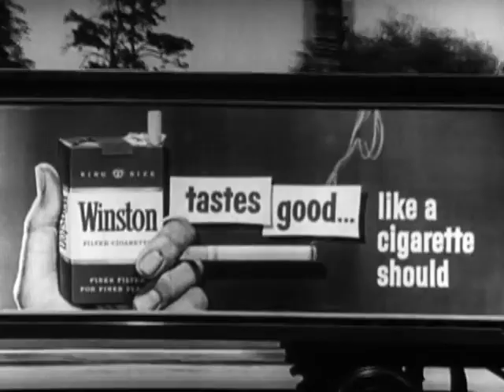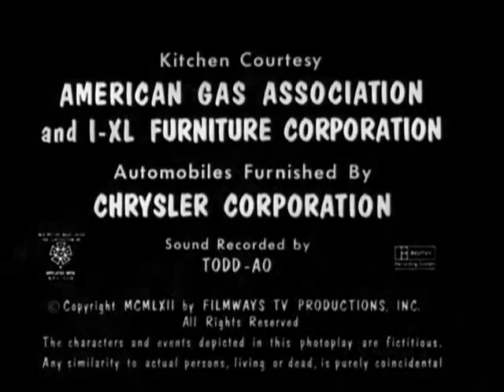0120 Jed Throws a Wingding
The Clampett's get a letter saying that Lester Flatt and Earl Scruggs are coming to Beverly Hills. Granny thinks they're coming to see Pearl as the two were former suitors of hers. They then think that one of them will propose as the letter mentions an engagement. But, the duo were actually referring to a concert they have in the Los Angeles area. And in fact, they are already married to Louise Scruggs (Midge Ware) and Gladys Flatt (Joi Lansing). Jed plans to throw a wingding for the men that evening. Knowing that Lester and Earl had a thing for Pearl, Louise and Gladys arrive at the mansion to look Pearl over. The ladies pretend to be cosmetics saleswomen. They see Granny and hope that she is Pearl. But then they see Elly and thinking she is Pearl, they leave to go to the beauty parlor. That evening, because their wives are still at the beauty parlor, Lester and Earl arrive without them. The wingding starts and everyone is dancing. They were going to have dinner, but Elly's critters ate all the food. The duo play music for the Clampetts. Pearl decides she can't marry either one because she doesn't want to break up their act. Lester and Earl leave to pick up their wives. When they come back, Jed and Pearl think the men got married on the rebound.